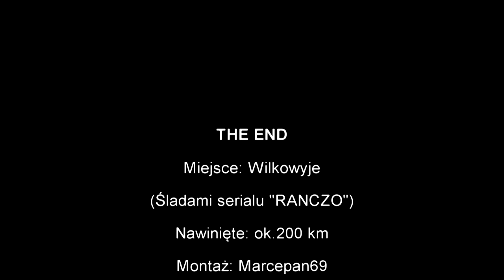Jeruzal (serialowe Wilkowyje) - Suzuki Bandit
Film nakręcony podczas szybkiej przejażdżki do miejscowości Jeruzal i Latowicz (serialowe Wilkowyje)  - miejsca, gdzie kręcony jest serial "Ranczo" :)
Podczas trasy nawinąłem w obie strony ok. 200 km :)